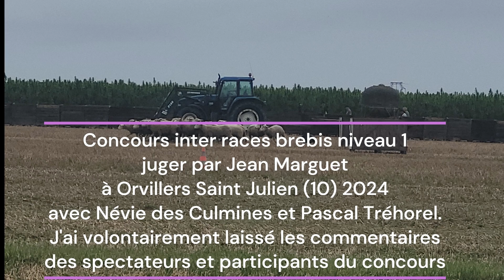Concours inter races niveau 1 jugé par Jean Marguet à Orvilliers Saint Julien 2024-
Les concours de chiens de berger sur troupeaux sont des événements où les chiens sont évalués sur leur capacité à travailler avec un troupeau de moutons ou d'autres animaux. Voici quelques points clés concernant ces concours :

1. **Épreuves** : Les compétitions peuvent inclure différentes épreuves comme le rassemblement, le contrôle des animaux, le guidage à distance et le travail en étroite collaboration avec le berger.

2. **Races de chiens** : Bien que plusieurs races puissent participer, les chiens de berger comme le Border Collie, le Berger Allemand ou le Berger Australien sont souvent les plus représentés en raison de leurs aptitudes naturelles.

3. **Jugement** : Les juges évaluent les chiens sur leur obéissance, leur capacité à répondre aux commandes, leur agilité et leur efficacité à gérer le troupeau. La manière dont le chien interagit avec le berger est également prise en compte.

4. **Formation** : La formation est cruciale pour préparer un chien à ces compétitions. Elle implique souvent des techniques de dressage spécifiques pour développer les compétences nécessaires.

5. **Importance culturelle** : Dans de nombreuses régions, ces concours sont aussi une célébration des traditions pastorales et de l'importance des chiens dans le travail agricole.